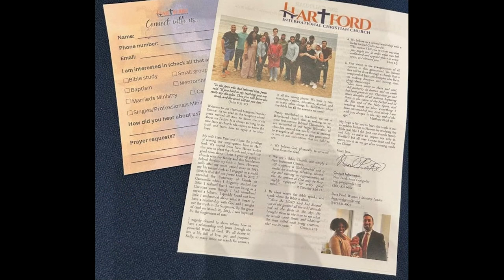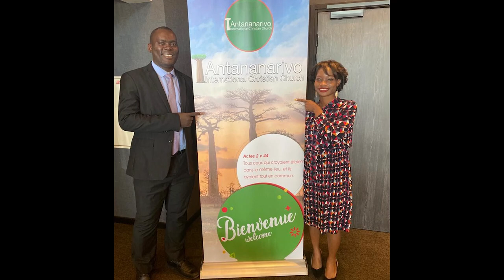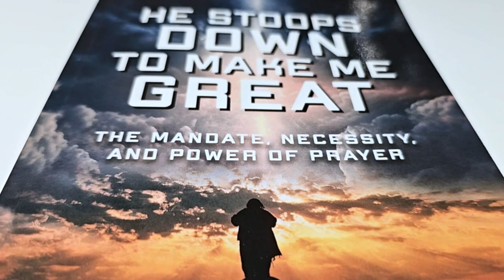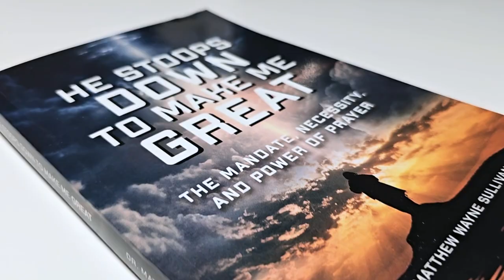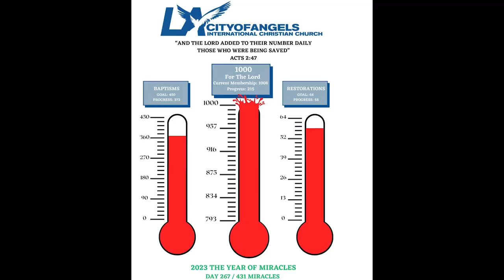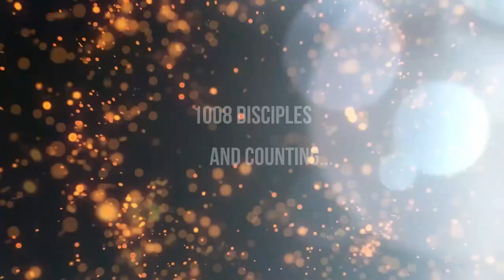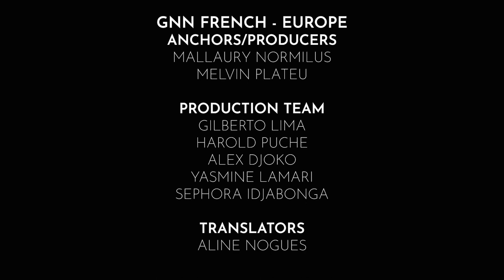S4: Episode 2 | God's Splendor in September | October 8, 2023